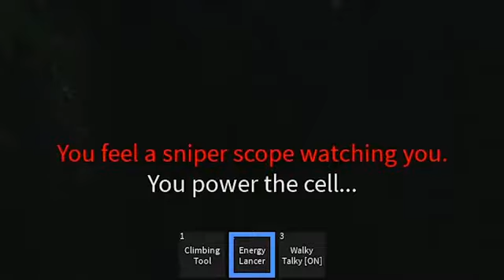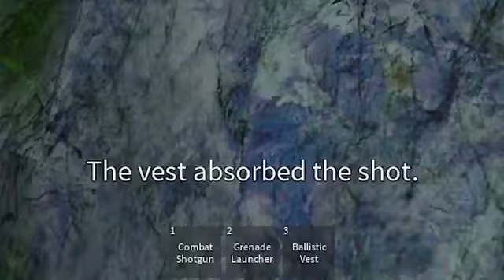The Roblox Isle Experience YouTube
Marooned as prisoners, an entourage of Robloxians work together to escape their isle before their lives escape their bodies.